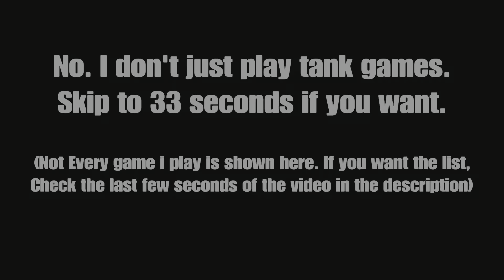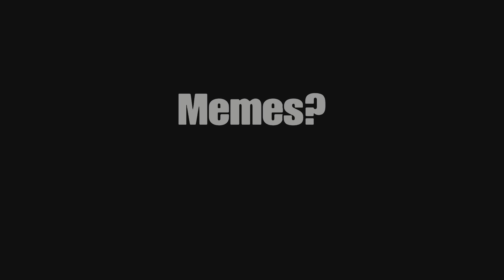SUBSCRIBE FOR THIS STUFF